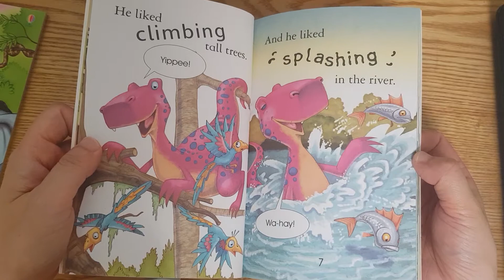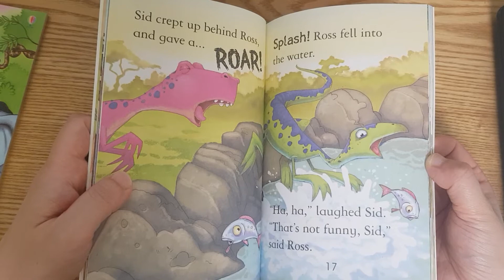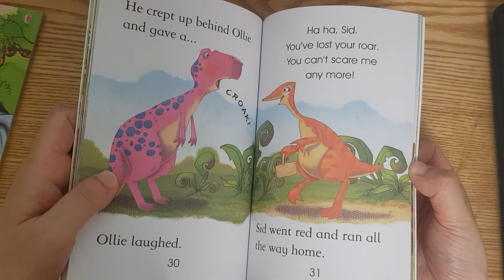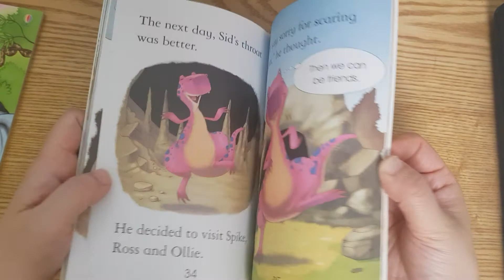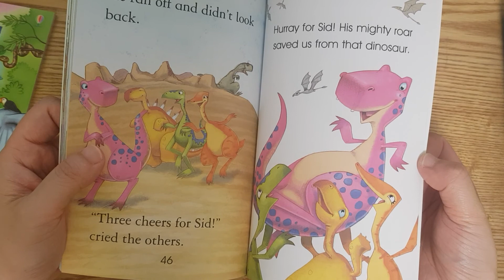The dinosaur who lost his roar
Usborne first reading# 엄마표영어#집콕영어#잠자리영어